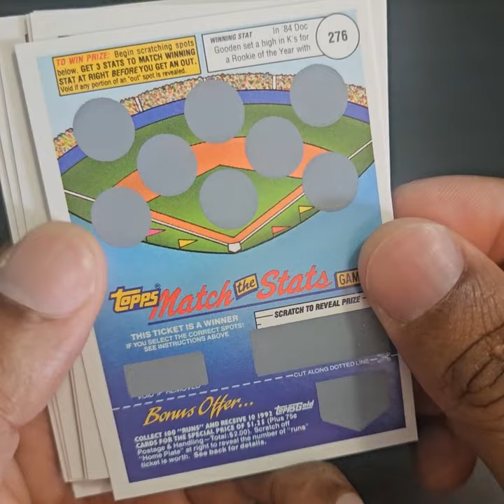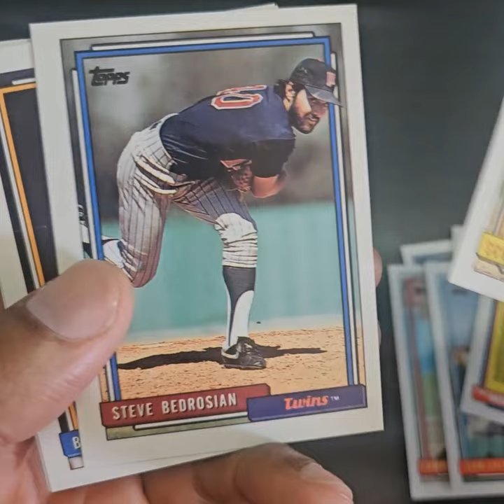1992 Topps Baseball Junkwax 15-Card Pack Opening